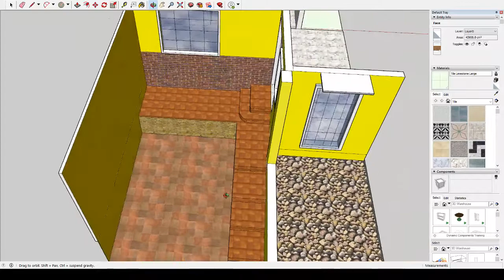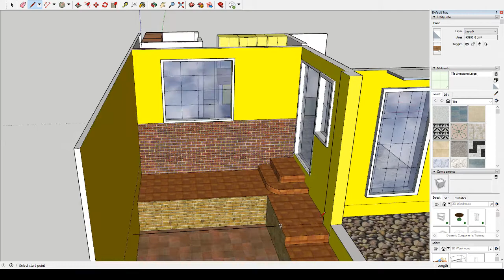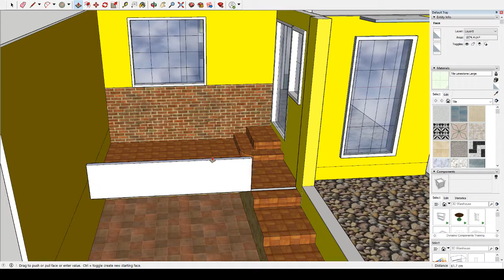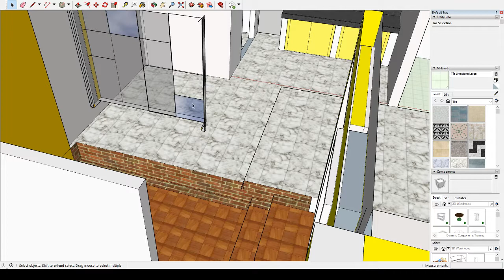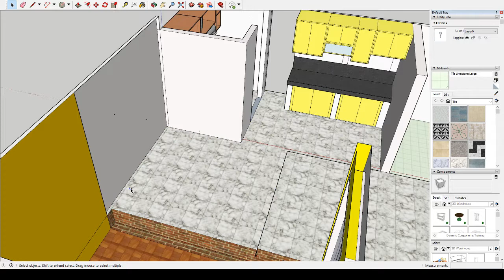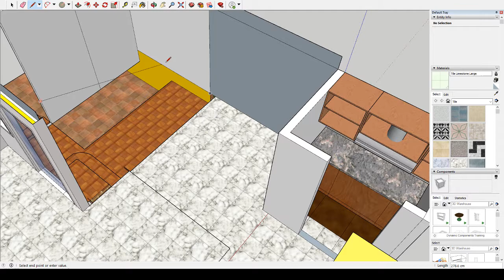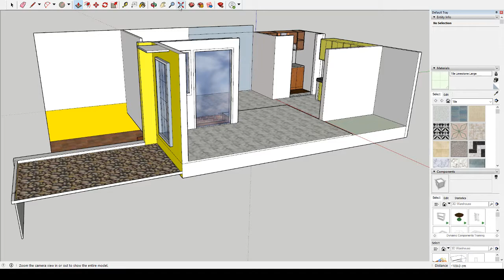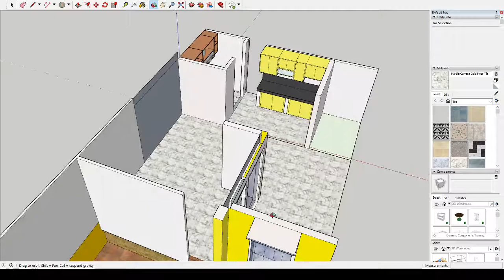House Plan - Living Room Extension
Planning (using Sketchup) on the floor plan on the future living room extension

Just basic!